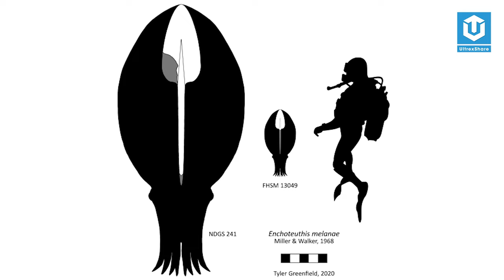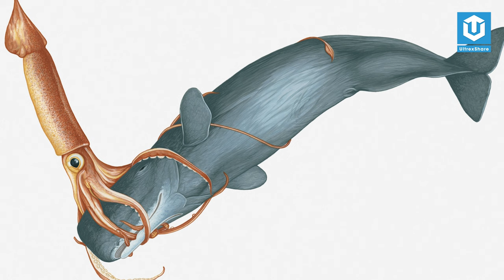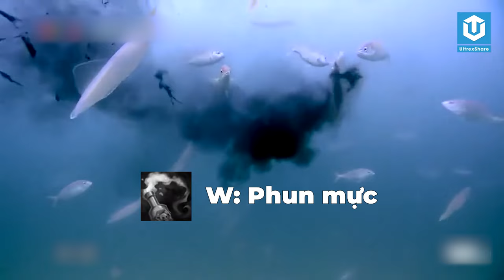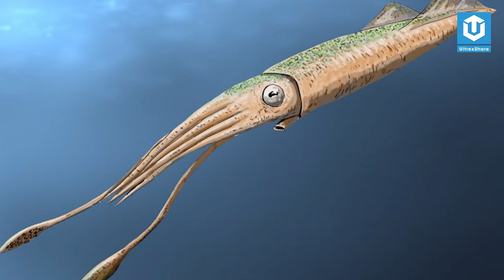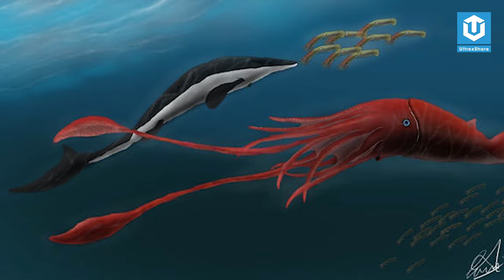TUSOTEUTHIS – BÍ ẨN TRĂM TRIỆU NĂM VỀ LOÀI MỰC KHỔNG LỒ TIỀN SỬ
🔥ỦNG HỘ ULTREXSHARE:
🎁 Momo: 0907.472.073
✪ Kênh Youtube trực thuộc hệ thống UltrexShare Studio!